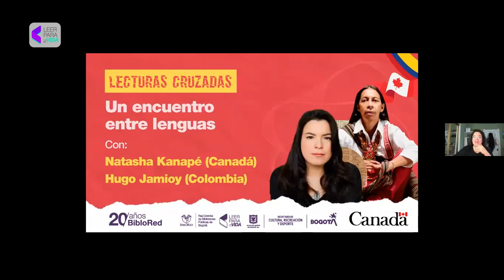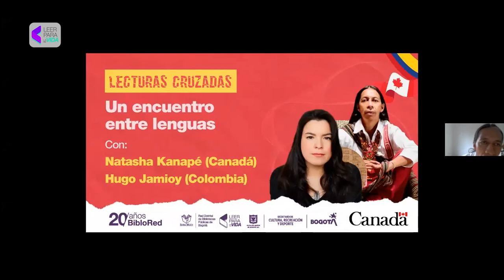Lecturas cruzadas con Natasha Kanapé y Hugo Jamioy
La Embajada de Canadá y la Red Distrital de Biblioteca Públicas de Bogotá presentan para todos y todas una charla en la que conversan la poeta canadiende Natasha Kanapé y el poeta colombiano Hugo Jamioy, quienes se reúnen para dialogar sobre las maneras en que la poesía es el reflejo de una cosmogonía de un territorio y de una historia.

Natasha Kanapé es performer, artista visual, ensayista, traductora, actriz, y una gran activista por los derechos indígenas y el medioambiente, ha luchado contra la discriminación, el racismo y el colonialismo, situaciones que ha vivido de primera mano. Durante la charla nos sumergirá en la historia de la comunidad Innu, un grupo nativo de Canadá que también son conocidos como montagnais ‘‘montañez’’.

Revive esta charla y entérate sobre mucho más.